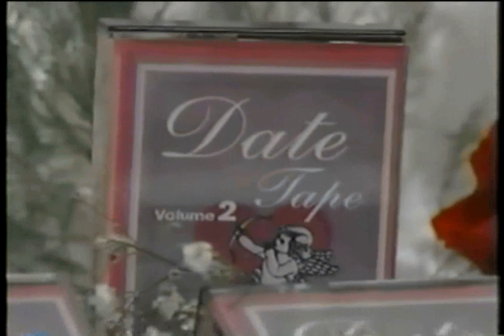MMC5 - Date Tapes Vol. 2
Starring Jason Minor and Tasha Danner

Featuring the voices of Fred Newman and Marc Worden